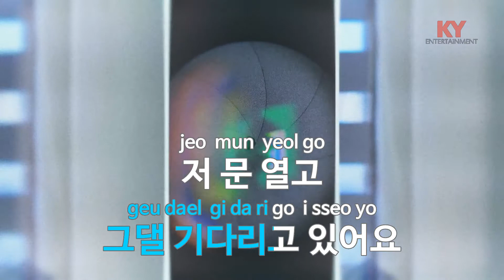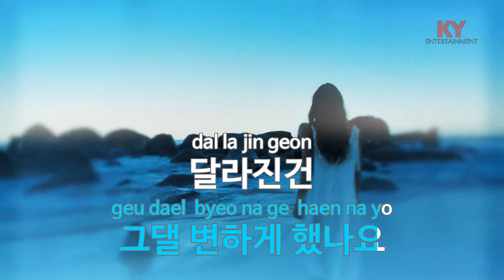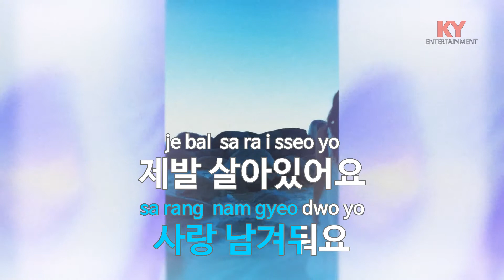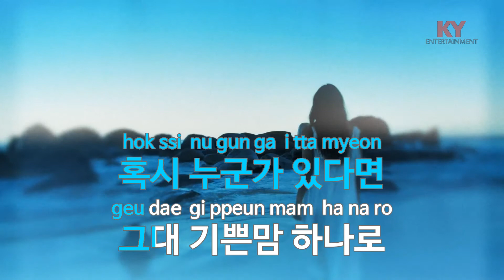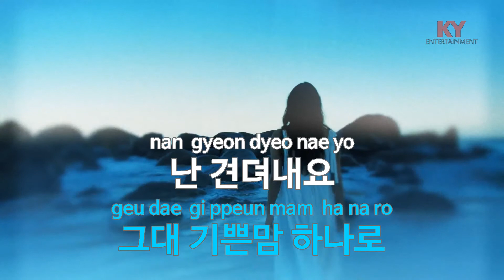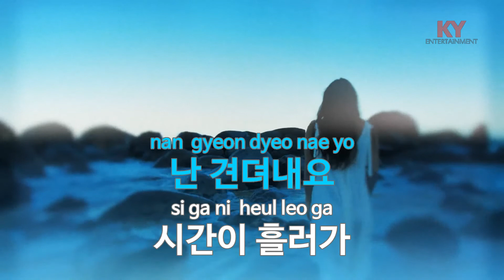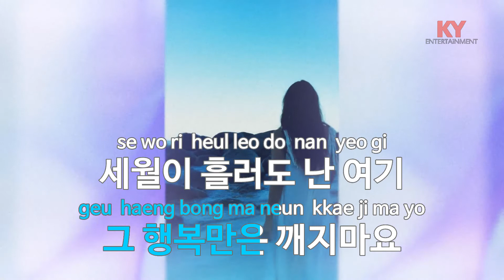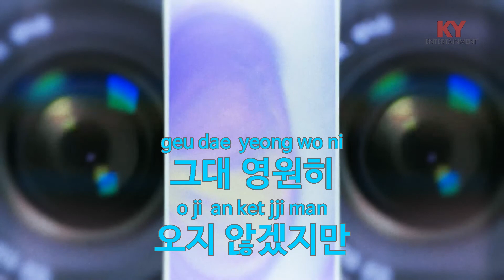[KY ENTERTAINMENT] 소 망 - 주영훈 (KY.6752) / KY Karaoke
★ 곡 정보 ★
번호 : 6752
제목 : 소  망
가수 : 주영훈
작사 : 주영훈
작곡 : 주영훈

Copyrightⓒkeumyoung